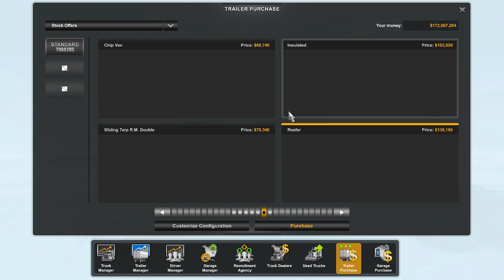East Bound and DOWN!! Return of the Snowman.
Just a short run hauling a dozer for my buddy to his jobsite. Weather wasn't too bad but it had snowed the night before so made it interesting.

In this video I am using Jon Rudas w900 Highway King which, as you can see in the video, I highly recommend.

The mod used for the Frosty Winter Mod is searchable through google and only costs .99 cents! I highly recommend it as well, as it brings that real life seasonal feel to the game.

My wheel and pedal setup is the Logitech g920 and my shifter is from Amazon and it is the "USB American Truck Simulator Shifter". It is just a generic shifter but it makes such a difference for game play.